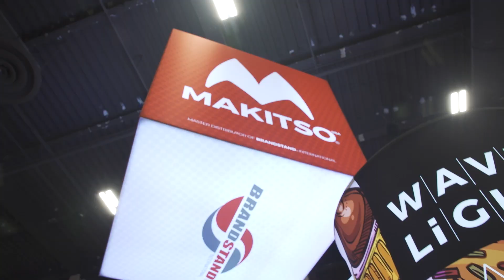ExhibitorLive 2023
EXHIBITORLive is America's largest audience of trade show and corporate event buyers. Whether you're launching a new product, revamping your brand, organizing a hybrid event, or promoting sustainability, we'll show you proven trade show techniques and corporate event marketing methods to EXPAND your EXHIBIT ROI.